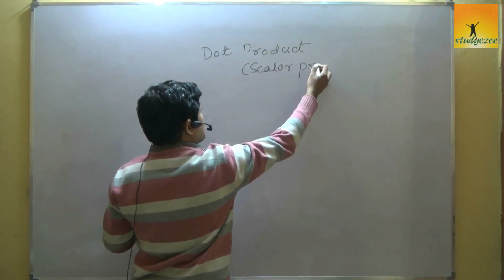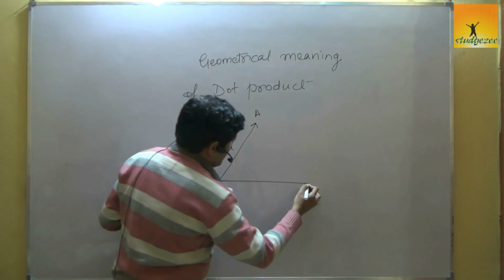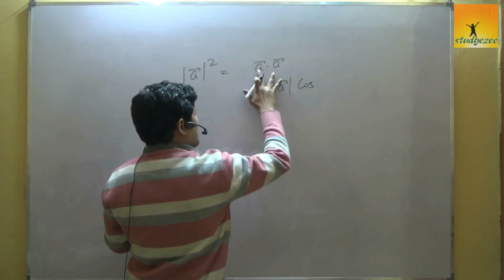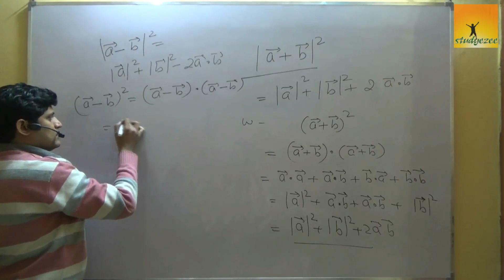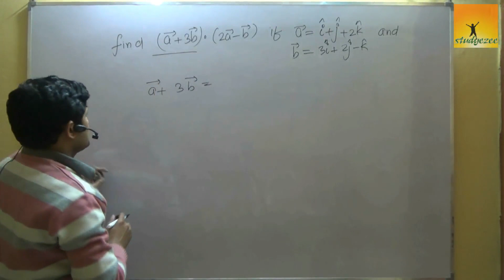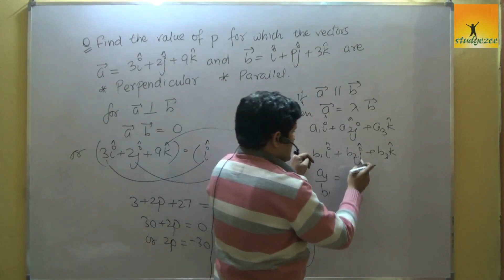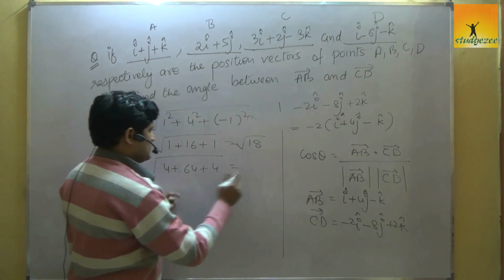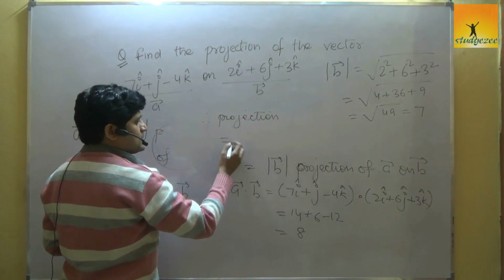Class 12 Maths : Vectors - Dot product ( Scalar product ) Part 1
OTHER TOPICS -

3D Geometry Straight Lines

3D Geometry Planes

Differential Equations

Probability

Differentiation

Integration